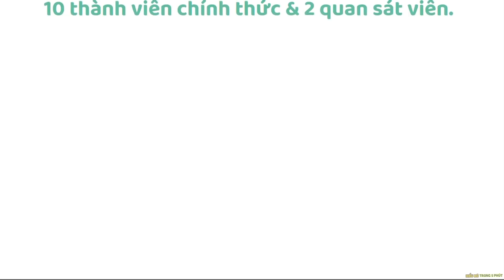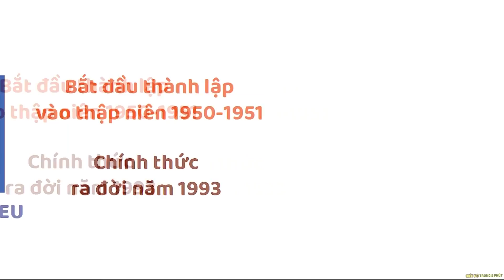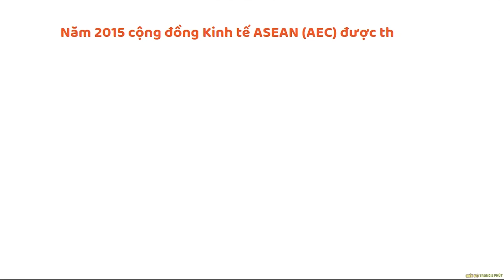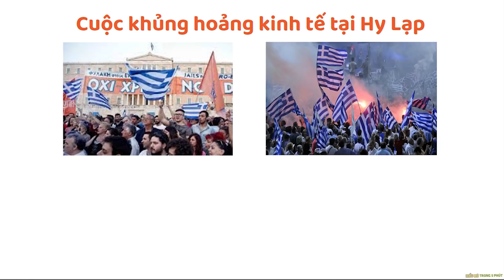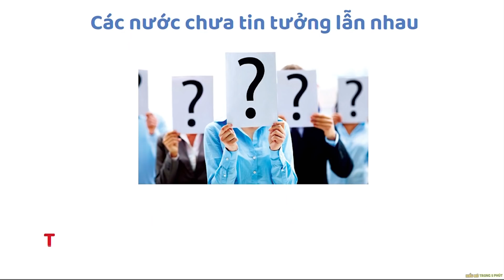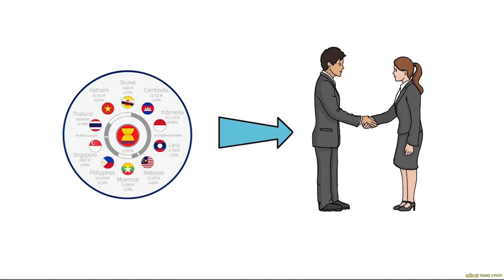Các nước Đông Nam Á sẽ có đồng tiền chung? - Nâng Tầm Kiến Thức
If any owners has an issue with any of the uploads please get in contact  and it will be deleted immediately. Thank you for your coopertation.